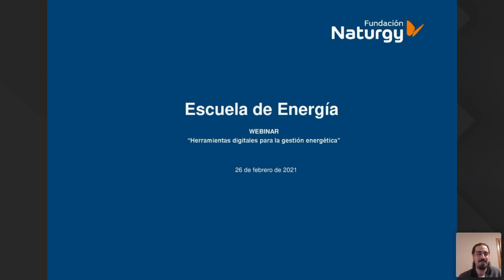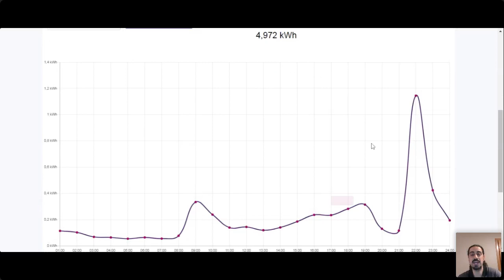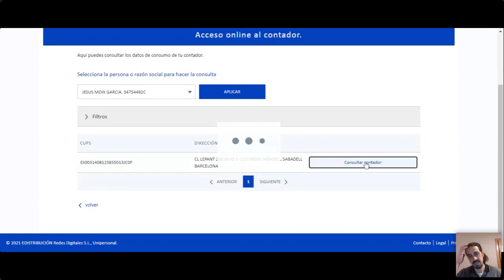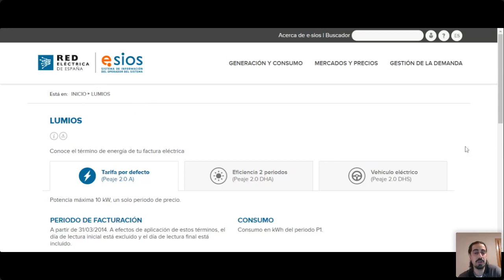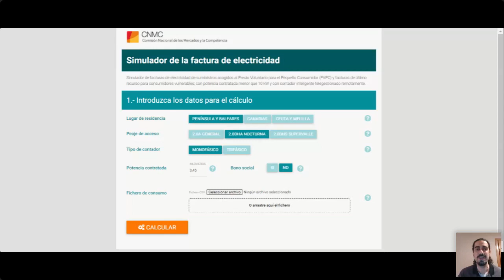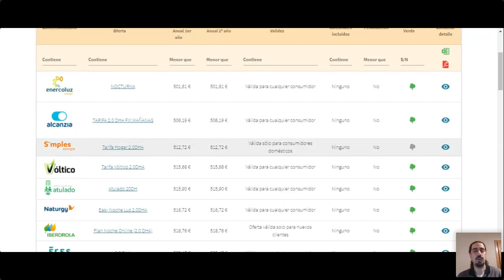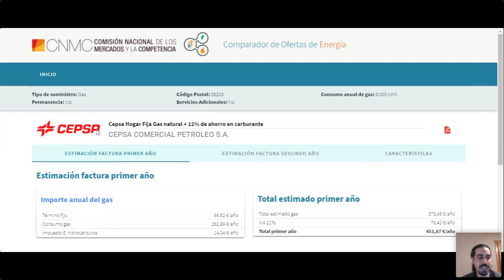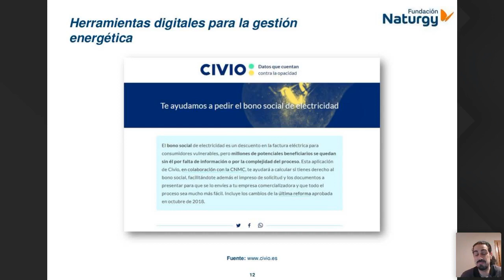Webinar EscueladeEnergía sobre herramientas digitales para la gestión energética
En este webinar de la EscueladeEnergía de la Fundación Naturgy para profesionales de los Servicios Sociales, explicamos las herramientas digitales para gestionar la energía y ahorrar en la factura.